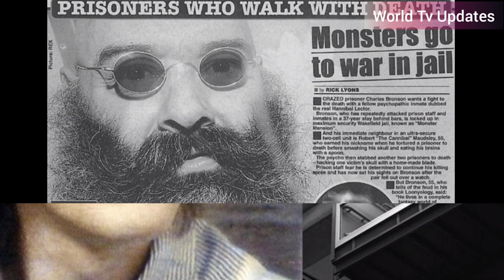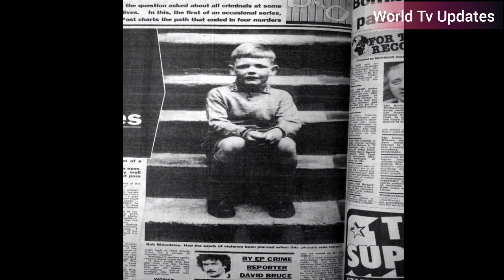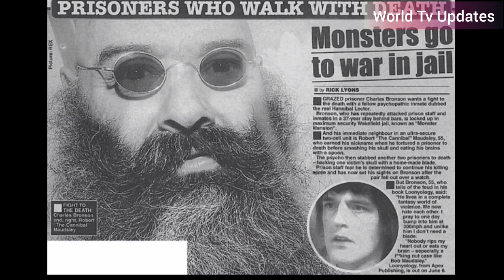UK's most feared prisoner the whole world fears|Shocking Robert Maudsley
Monster RobertMaudsley who is serving a life sentence for murdering four people has been locked away in a glass box in Wakefield prison for more than 40 years.Maudsley,from Toxteth,Liverpool was just 21 when he committed his first murder in 1974.The serial killer,who had been working as a rent boy at the time butchered one of his clients,John Farrell,the murder was so violent,cops named him "blue" because of the colour of his face.Maudsley was arrested and eventually convicted of murder.He was jailed with the recommendation he should never be released l.Robert handed himself into police and was sent to Broadmoor hospital where he soon earned his first name blue after the colour of the victim's face.
       But soon after in 1977,Maudsley was given the new monicker of spoons after his first gruesome prison murder.When he and fellow prisoner David cheeseman barricaded themselves in a cell with child molester David Francis.For the next nine hours the pair brutally tortured Francis-Including Maudsley shoving spoon so far into his ear,it wedged into his brain.By the time guards broke the door down,Francis was dead.The following year,monstrous Maudsley strangled and stabbed wife killer Salney Darwood in his cell,before hiding his body under his bed.
The haunted prison corridors for his next victim Bill Roberts,who had been jailed for sexually abusing a seven year old girl.He stabbed Roberts to death before hacking at his skull with a makeshift dagger.After the bloodshed,Maudsley calmly walked up to a prison guard and chilling said there would be fewer people at night.His rampage rung alarm bells for prison bosses who deemed him too dangerous to mix with the general prison population and a special cell was constructed to keep him in.
         The cell,which was completed in 1983,was dubbed the glass cage-as resembled Anthony Hopkin's cell in silence of the lambs.At 5.5metres by 4.5metres,its sorrounded by bulletproof glass which prison guards peer into to keep a close eye on him.The only furniture is s table and a chair,which are both made of compressed cardboard,while his toilet and sunk are bolted to the floor.The see through walls contain a slit through which guards pass him meals and other things he needs.He is entombed in the cage for 23 hours a day,only allowed out of exercise for one hour.
When he goes to the exercise yard,he's escorted by six guards and he's never given access to any other inmates.Maudsley has claimed the confinement has given him flash backs to his childhood  when he was regularly locked away and beaten.The derail killer had an abusive childhood at the hands of his father.After being dumped in an orphanage as an infant,his parents brought him and his 11 siblings home when he was eight.Robbery Maudsley was given the grisly nickname of Hannibal because he was wrongly accused of eating the brain of one of his murder victims.
Robert has spent 43 years locked up alone for 23 hours a day in HMP Wakefield,westyorks for  killing four people-three of them fellow inmates.